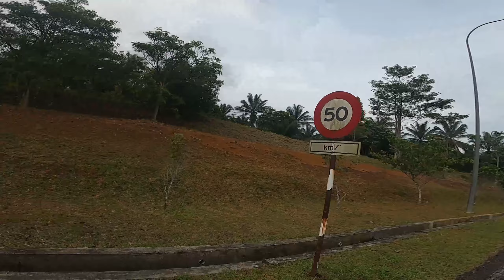MAF Training 2 | 1 Hr 30min | Stadium Azman Hashim | UTM Johor Bahru | Maximum Aerobic Function